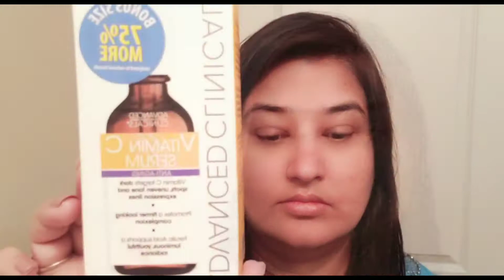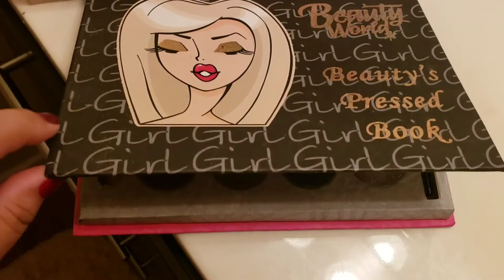Pakistani Brand Makeup | Best Eyeshadow Palette in Pakistan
Hi, beautiful girls most requested video is here. these products are available easily in Pakistan. this makeup kit is so budget-friendly and affordable. hop you like it.